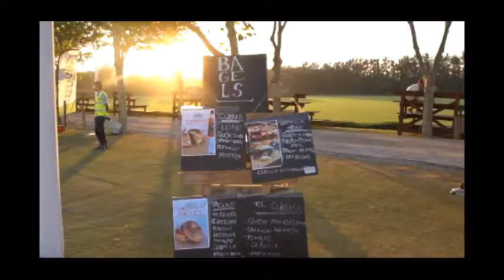Enjoy the Santa Maria Polo Club Spring Season!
The Spring Season tournaments and especially the finals, held on Sundays, are an opportunity to enjoy a unique event in a relaxed atmosphere.

Impeccable catering service and location on the front line are the perfect complements to make it an unforgettable day.

Kamilia Lahbabi Luxury Services makes all the necessary arrangements for you to enjoy this wonderful sport in a prestigious social club